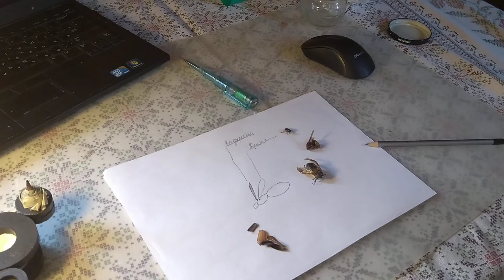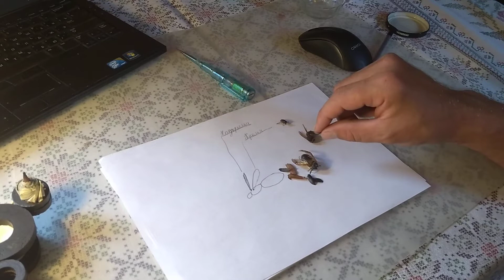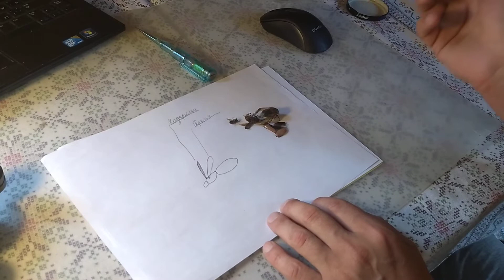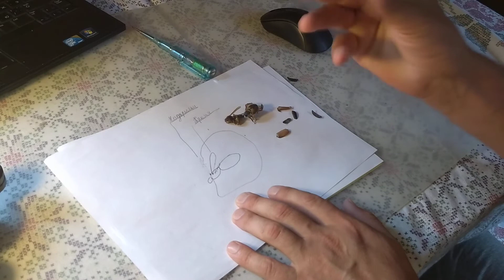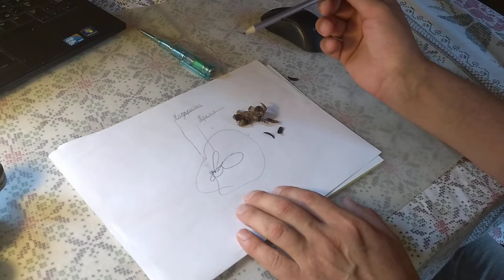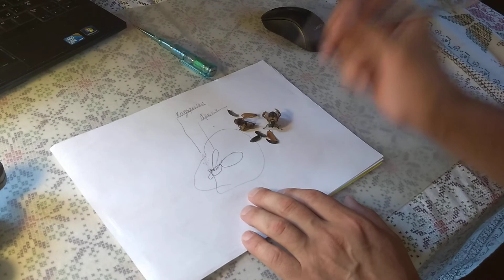Гребенников.полет майского жука.насикомые.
Друзья удачи вам в исследованиях и поисках истины!ищите ответы,сегодняшняя физика вам не поможет.часть 1